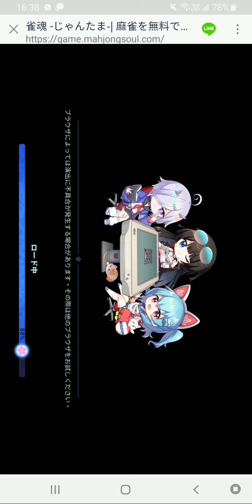liveじゃんたま mahjong test play,now I know how to record with bgm